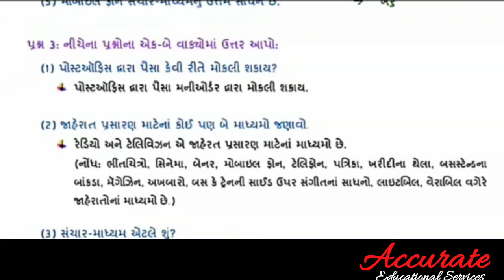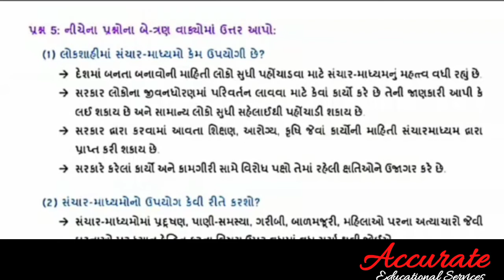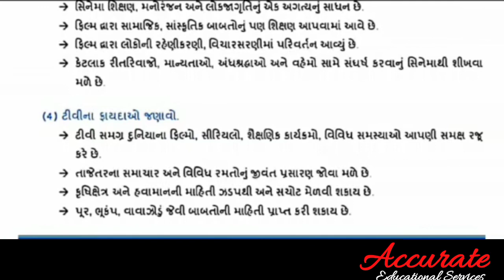Std 7 Samajik Vigyan Unit 17 sanchar madhyam ane jaherat | પાઠ 17 સંચાર માધ્યમ અને જાહેરાત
Accurate Learning
Std 7  Samajik Vigyan unit 8 | ધોરણ ૭ સામજિક સંચાર માધ્યમ અને જાહેરાત | Std 7 Samajik Vighan lesson 17

      આ વિડિઓ માં ધોરણ ૭ સામજિક વિજ્ઞાન એકામ ૧૭ ના સ્વાધ્યાયના તમામ પ્રશ્નોનું   સોલ્યૂશન  સરળ સમજૂતી સાથે આપેલ છે. આ E - content ધોરણ 7 ના વિદ્યાર્થીઓ ને Home learning માટે ખૂબ ઉપયોગી થશે.  અન્ય રિલેટેડ વિડિઓની લિંક પણ નીચે આપેલ છે જે જોવાનું ચૂકશો નહીં..

Related Video links / Useful playlists links.